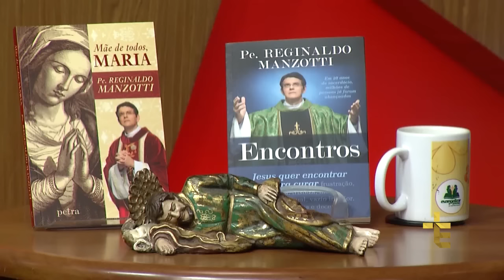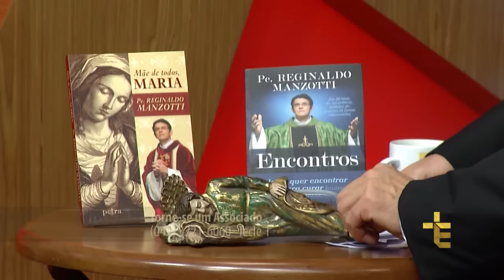Novena das Santas Chagas | 07º Dia da Novena pela Cura das Enfermidades Físicas | 20/03/2017